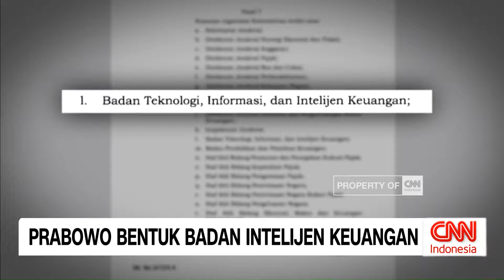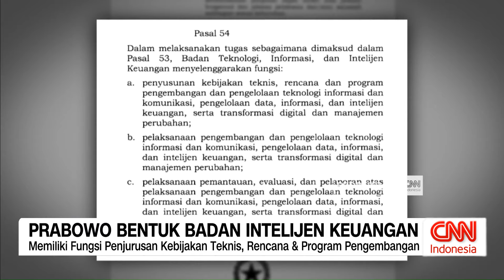Prabowo Bentuk Badan Intelijen Keuangan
Presiden Prabowo Subianto membentuk Badan Teknologi, Informasi, dan Intelijen Keuangan. Pembentukan badan itu tertuang dalam Peraturan Presiden Nomor 158 Tahun 2024 tentang Kementerian Keuangan.